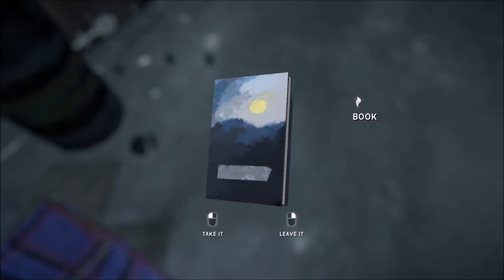THE LONG DARK: Through Bleak inlet, part 8 - Workshop/Cannery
9:41 ,  10:53 - Wolves
12:28 - sneaky bastard

Sandbox Code: 8PnM-P8/j-Pz+r-DQ3H-PmMC